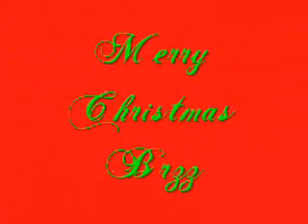L&L - This Christmas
GH video with Luke & Laura with intermixed scenes of Christmas past and Christmas Present